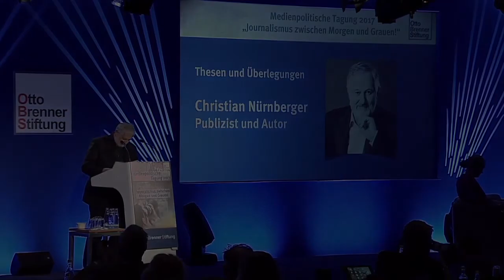Medienpolitische Tagung 2017 – Thesen und Überlegungen von Christian Nürnberger, Publizist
Chrisitan Nürnberger, Publizist und Autor, hat den Input zur medienpolitischen Tagung 2017 zum Thema "Journalismus zwischen Morgen und Grauen!" gegeben.